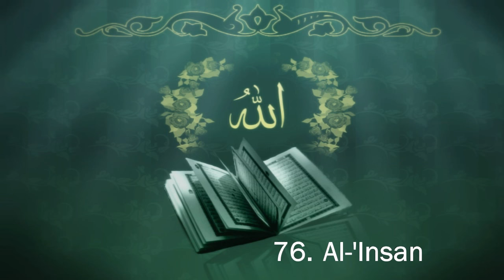Surah 76. Al-'Insan - Sheikh Maher Al Muaiqly